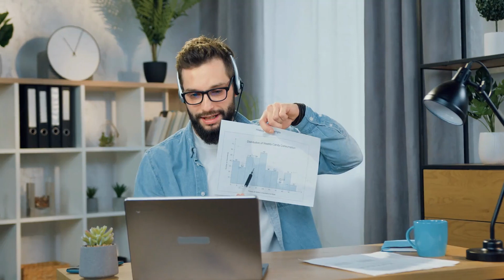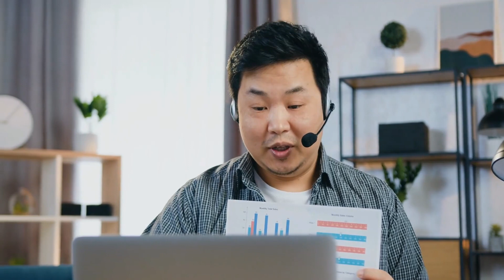5 Ways the SIGMA MALE FLIRTS (2024)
5 UNIQUE Ways the SIGMA MALE FLIRTS with woman.

📚Sigma Male Book Trilogy (Amazon Worldwide):

Venture into the enigmatic realm of sigma males. This video unravels the 5 subtle yet potent ways they captivate with their flirtation. From their silent magnetism to the depth of their charisma, embark on a journey to understand the allure that's uniquely sigma.